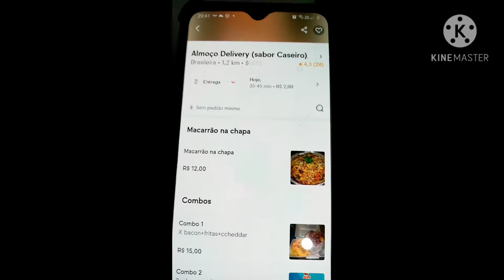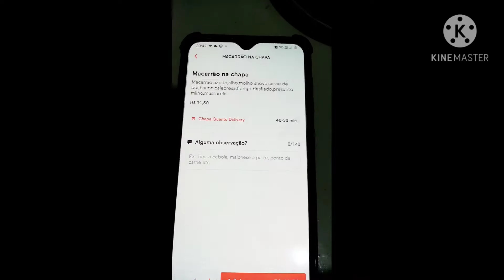Macarrão na chapa 😍ifood será que compensa?